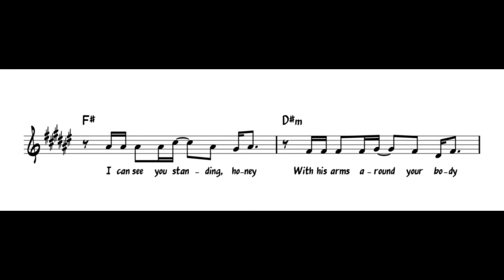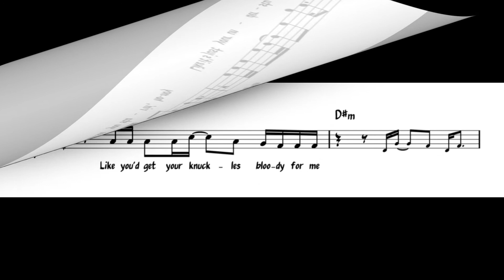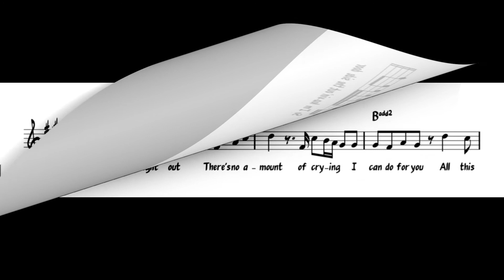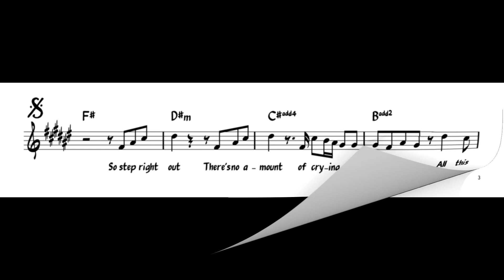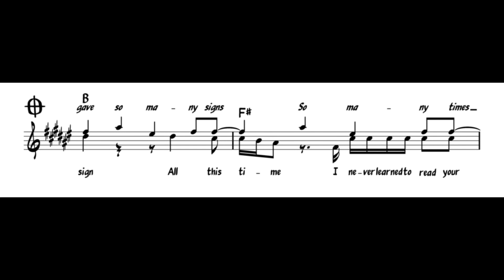Exile (Taylor Swift feat. Bon Iver) lead sheet video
"Exile" by Taylor A Swift, William Bowery, Justin Deyarmond Edison Vernon.
This is a lead sheet style (melody/chords/lyrics) music video.